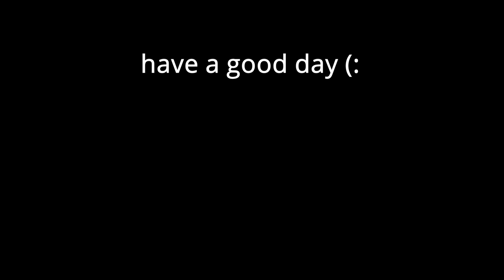100 HEADSHOTS IN 3:55 (ROBLOX ARSENAL)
100 HEADSHOTS IN 3:55 ROBLOX ARSENAL